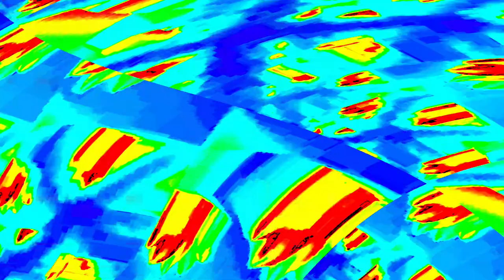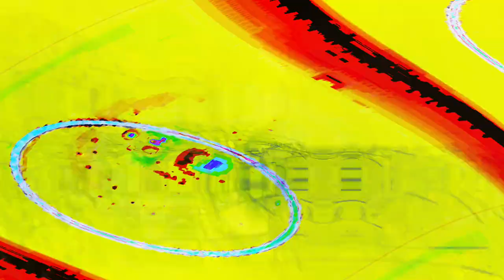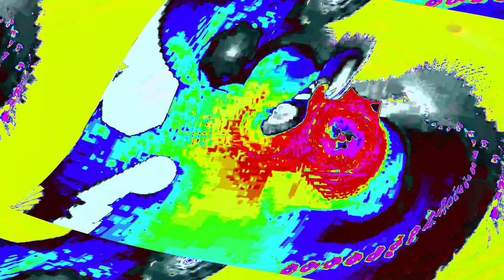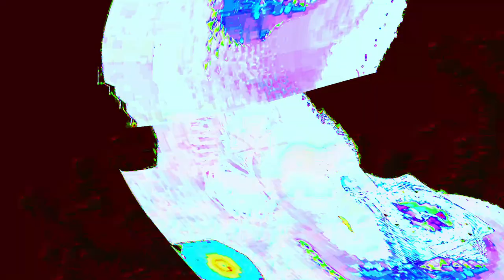[EPILEPSY WARNING] Movie 24 04 18 01h20m46s